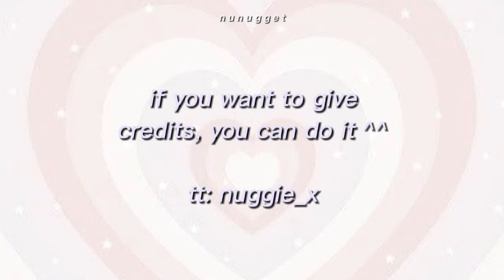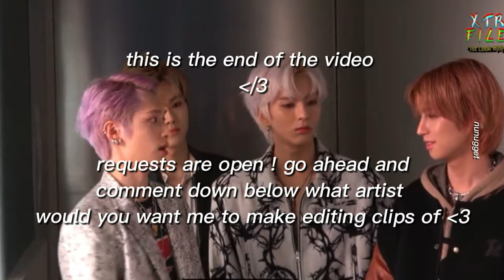❀ jooyeon editing clips !!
╮welcome softies! 𓄹 wlc to my channel ! ♥︎ ྀ

 🎸 : 𝟬𝟲 𓈈 hii :3 In this video I’m sharing some Jooyeon clips for y’all to use in edits! :D enjoy! sorry for not uploading too much content, I've been pretty busy :c

ps. requests are open! comment down bellow which kpop artist would you want me to make editing clips of c:

I suggest y’all to put this video with quality of 1080p so the clips look better :3

If you want to give credits, go ahead!

🍶 𓂃 credits : ᨃ

                : sounds/effects used in video :

; (the sounds/effects are from the app I use to edit)

~ credits also to the owners of fonts, gifs, stickers, pictures, etc used in this video ~

; (INTRO, OUTRO & WHOLE VIDEO EDITED/MADE BY ME)